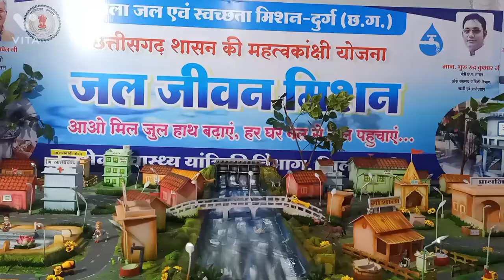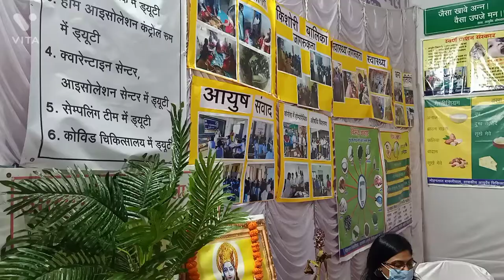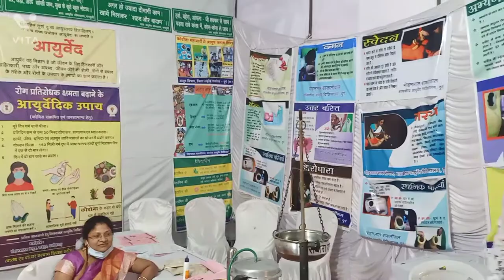छत्तीसगढ़ राज्य स्थापना दिवस 1 नवंबर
गंज पारा में छत्तीसगढ़ स्थापना कारेकेम